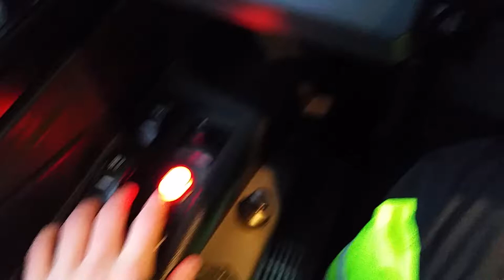Volvo 8700 pneumatic door problem (Won't stay closed)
The Volvo is being difficult.
Bus- Volvo B12BLE/ 8700 LE
Lenght- 13m
EmmisionStandard - Euro 5
Engine -DH12E/ 340hp 1700Nm
Transmission - ZF-6HP-604C
Weight - 12820 Kilograms
Fleetnumber -
Route-